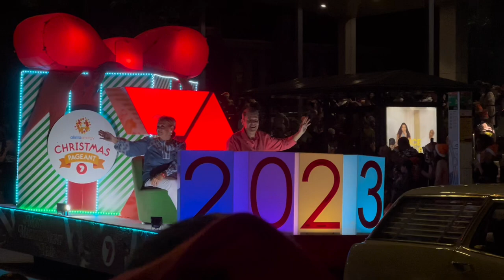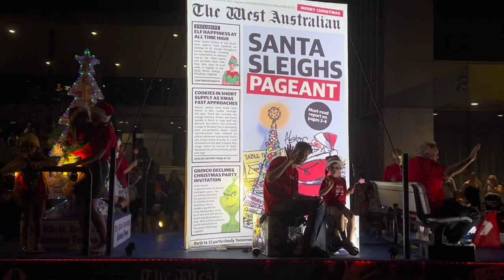Perth Christmas Pageant 2023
After the best FIFA Women's World Cup year and the worst for the West Coast Eagles (for both men and women), it's time for another Christmas pageant for 2023.

Context
0:00 - Fat Cat Prepares for the Pageant
0:11 - Padgent Start
3:34 - Rick Ardon & Susannah Carr (7News Perth Presenters)
5:15 - Mrs. Clause
6:49 - Perth's Allied Costumers
8:23 - The West Australian
12:43 - SpudShed Guy, Tony Galati
13:39 - Fire Truck from the 1950s
18:36 - Starring your School Competition
21:11 - Santa's Workshop
23:33 - Fat Cat
26:41 - Captain Pageant from BHP (He's probably dead)
30:19 - New Tea Cups (with AFL legend, Ben Cousins in the blue tea cup which I didn’t realise)
32:06 - Birth of Jesus
33:24 - 501st Legion Desert Scorpion Garrison (Star Wars)
34:27 - Frosty the Snowman and Fairy
35:49 - City of Perth Ferry Boat
37:11 - Alice in Wonderland
39:14 - Monster Trucks WA
41:18 - Peter Pan
44:48 - Genie/Aladdin/Jasmine
48:09 - Candy House without the Gingerbread Man (He could be eaten but Puss in Boot)
51:01 - Unicorn (w/ Telethon Kids 2023)
53:08 - Nutcracker and Rainbow Pride
56:05 - Mad Scientist (Look like Doc from Back to the Future)
58:10 - Santa's arrival
59:01 - Santa departed away for another year